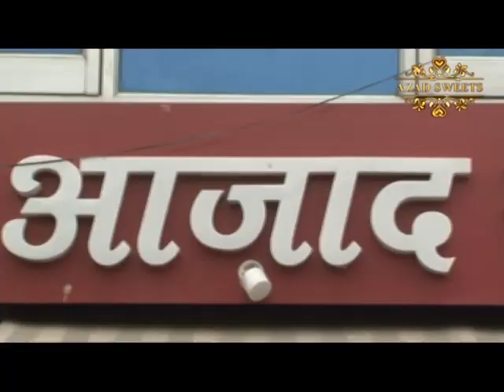नगर निगम के 2 वार्डों में होगा उपचुनाव वार्ड 52 के कांग्रेस प्रत्याशी ने दाखिल किया नामांकन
22 July 2019,
     नगर निगम के दो पार्षदों के निधन के बाद रिक्त हुए वार्डों के उपचुनाव में कांग्रेस ने अपने उम्मीदवारों की घोषणा कर दी है। कांग्रेस प्रत्याशी पंडित दीनदयाल शर्मा ने मंगलवार दोपहर अपना नामांकन दाखिल किया ।
वहीं सावित्री गुर्जर बुधवार दोपहर उपचुनाव के निर्वाचन अधिकारी के समक्ष अपना नामांकन दाखिल करेंगी। कांग्रेस शहर अध्यक्ष विजय जैन ने बताया कि कांग्रेस  संगठन पूरी एकजुटता से चुनाव लड़ेगा और विजय हासिल करेगा। कांग्रेस प्रत्याशी पंडित दीनदयाल शर्मा ने बताया कि पिछले चुनाव में शर्मा को क्षेत्रवासियों ने 1950 वोटों से जीत दिलाई थी और इस बार भी वह चुनाव में जीत दर्ज कराएंगे, साथ ही शर्मा ने मुख्यमंत्री अशोक गहलोत और उप मुख्यमंत्री सचिन पायलट का भी धन्यवाद दिया।